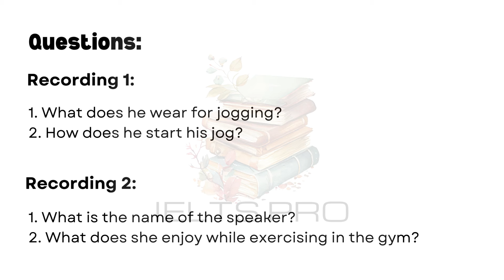IELTS Life Skills Exam A1 Listening | Test 15